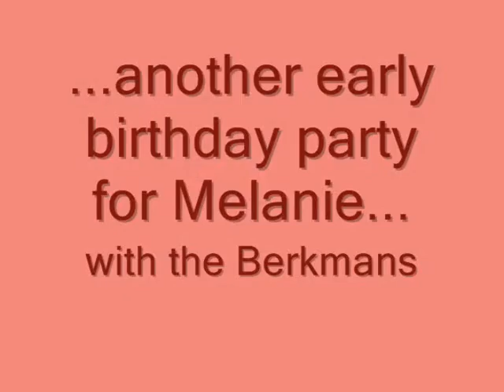2005Jan Mel Bday NY&WV&NC Tom Bday WV